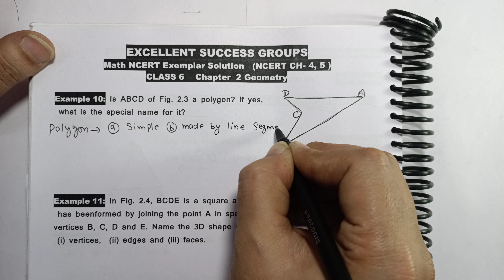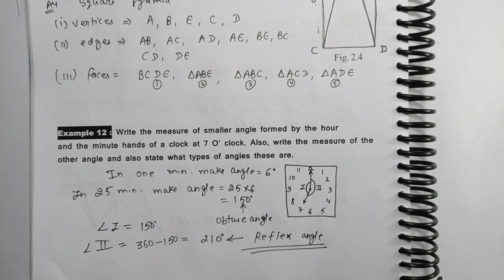Class 6 Math Ch-2 Example 10 to 12 Math NCERT Exemplar Solution|Geometry|CBSE|Chapter 2